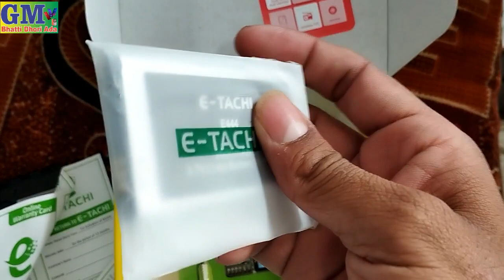E Tachi E 444 Mobile Unboxing 3000 Mah Battery RS only 3750